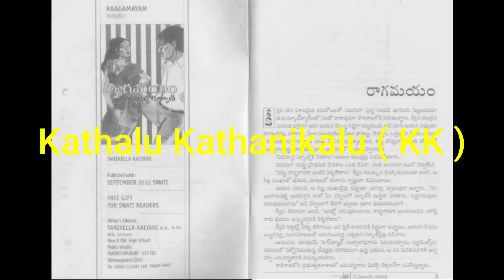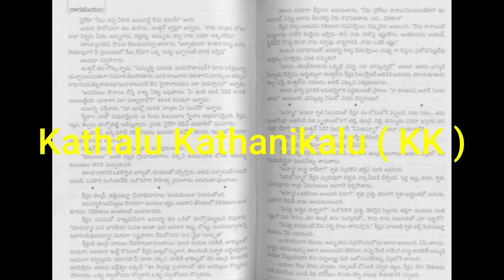రాగమయం | Part -1 | Raagamayam | Novel by Tanikella Kalyani | Telugu Audio Novel by Radhika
రాగమయం | Raagamayam | Novel by Tanikella Kalyani |Telugu Audio Novel by Radhika